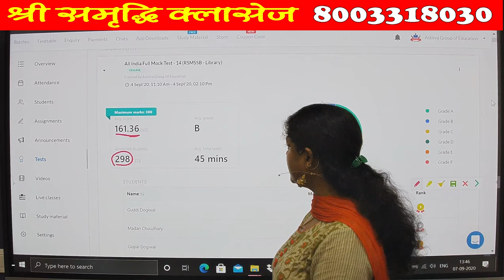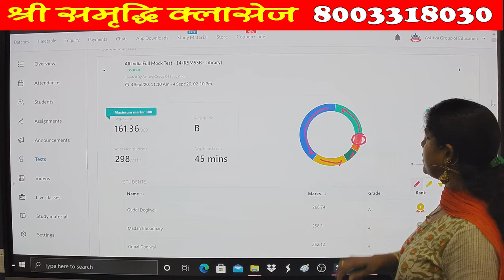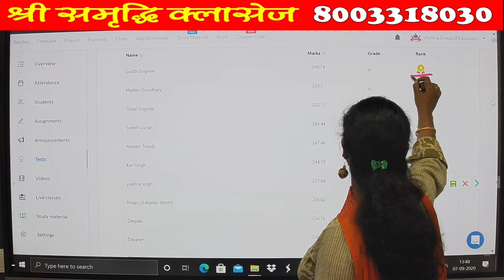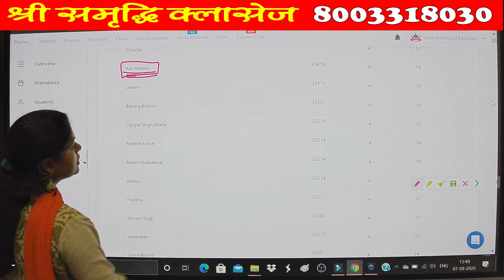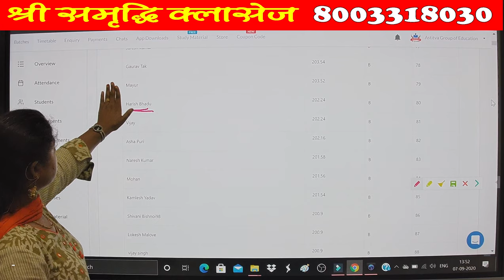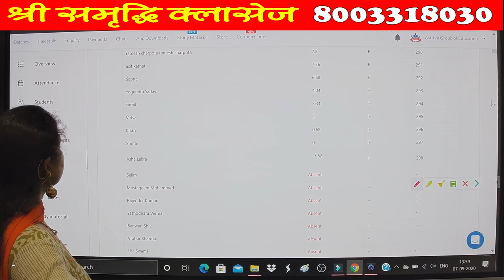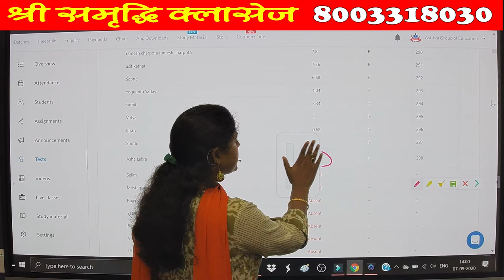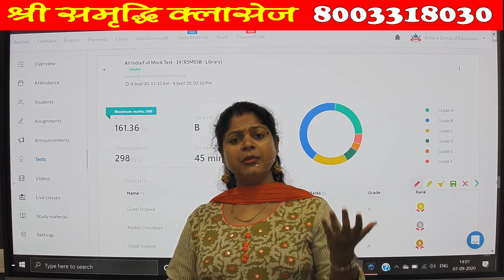All India Full Mock Test Set - 14 (Test Analysis and Ranking) by Dr. Kiran Singh.